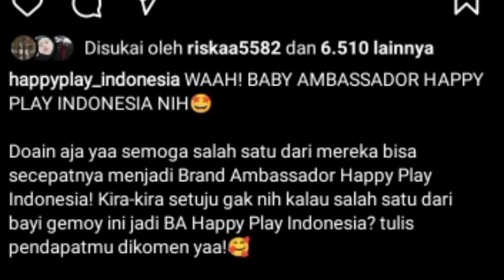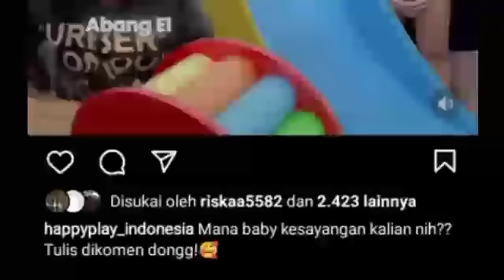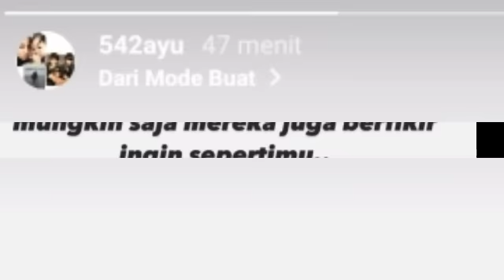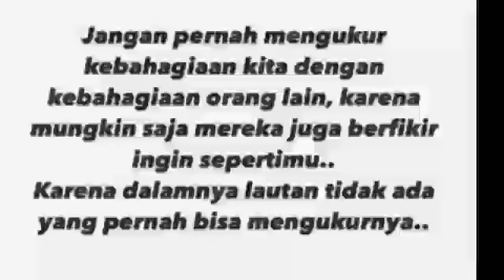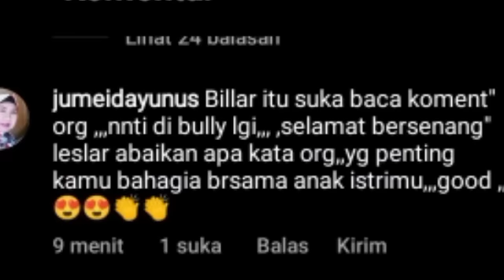LESTY & RIZKY BILLAR LAGI MEETING BARENG ARSITEK TERNAMA DIBALI SALFOK PAPABILLAR TENTENG 3 TAS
Lesti kejora
Lesti
Lesti kejora
lesty & risky
Indosiar
Lesti DA
lesty DA